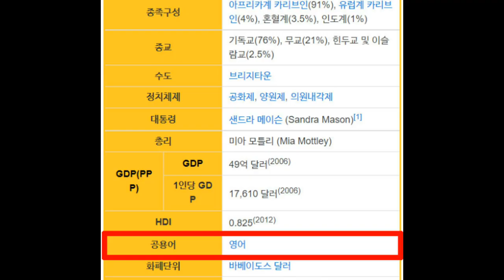제 9회 하나 선교대회 엑스포 공모전 영상 - 우수상(3등)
* 우수상(3등) : 박시원, 박하원

새벽 기도회      (주일~금) 오전 05:30
수요 예배                     (수) 오후 07:30
금요전도학교              (금) 오후 09:00
1부 예배                      주일 오전 09:00
2부 예배                      주일 오전 11:00
오후 예배                    주일 오후 04:00

1st Service (SUN)                                               09:00 am
2nd Service (SUN)                                              11:00 am